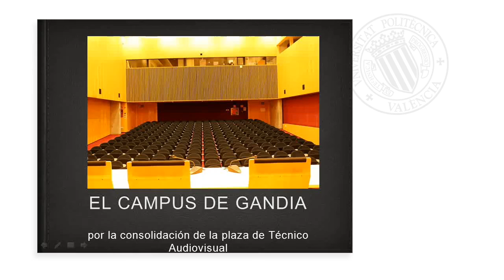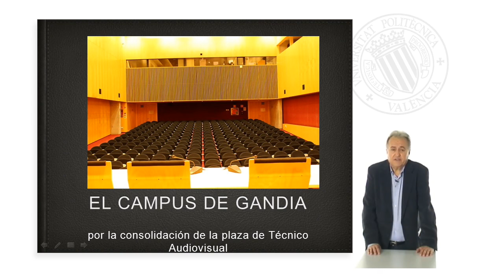TONI FORES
Profesor Colaborador